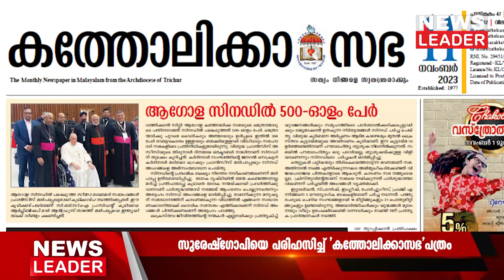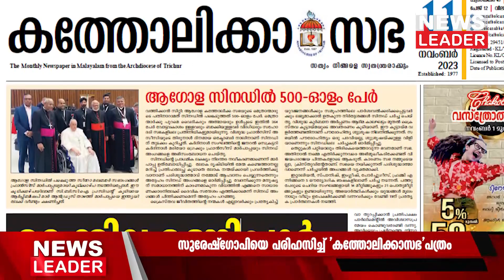വിമര്‍ശനവുമായി മുഖപത്രം@newsleaderchannel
മണിപ്പൂരിനെ മറച്ചുപിടിച്ചുകൊണ്ടുള്ള വോട്ടുതേടലിനെതിരെ ജനം ജാഗരൂകരാണ്. മണിപ്പൂരിനെയും യുപിയേയും നോക്കിയിരിക്കേണ്ട, അവിടെ കാര്യങ്ങള്‍ നോക്കാന്‍ ആണുങ്ങളുണ്ടെന്ന സുരേഷ് ഗോപിയുടെ പ്രസ്താവനയെയും മുഖപത്രം രൂക്ഷമായി വിമര്‍ശിക്കുന്നു. മണിപ്പൂര്‍ കത്തിയെരിയുമ്പോള്‍ ഈ ആണുങ്ങള്‍ എന്തെടുക്കുകയായിരുന്നു എന്ന് പ്രധാനമന്ത്രിയോട് ചോദിക്കാന്‍ ആണത്തമുണ്ടോയെന്ന് സഭാ മുഖപത്രം ചോദിക്കുന്നു.